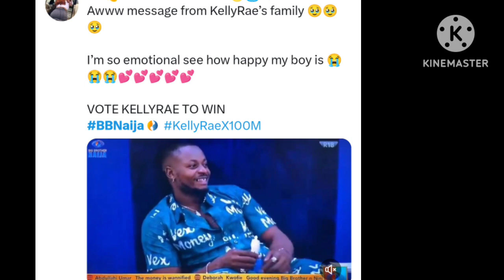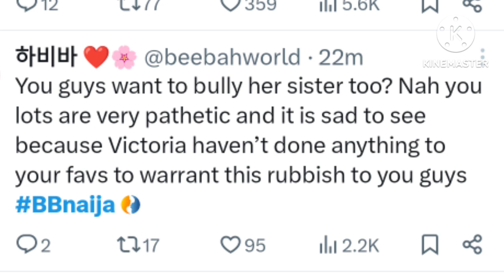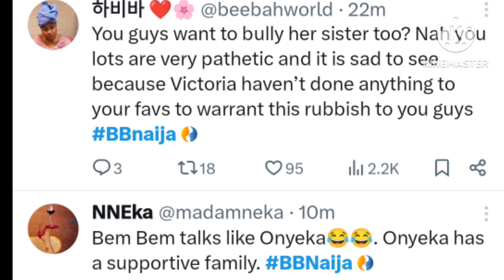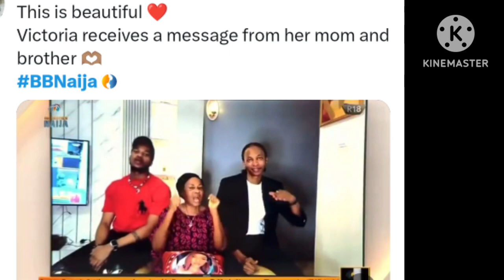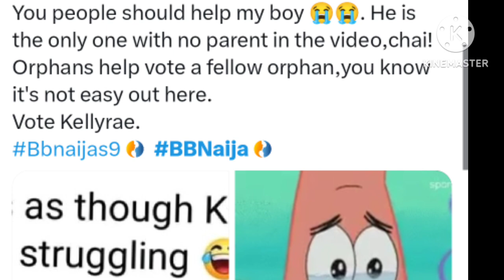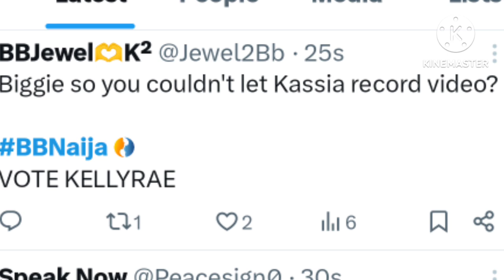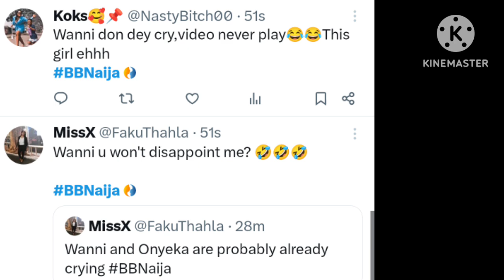KellyRae & Victoria in tears as their Family Surprise them in Biggie's House| He's an orphan? Heyia